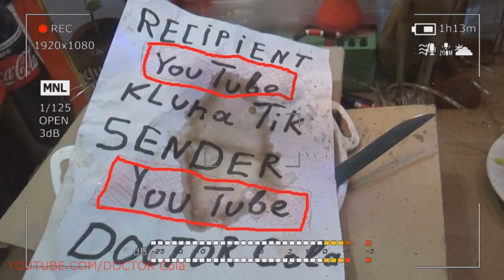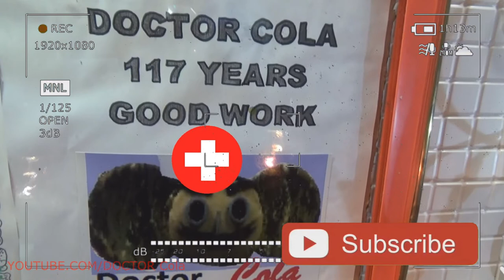Gift Kluna Tik Dinner #159 Package – Loud Victories of a Successful Superhero - Coca Cola Crazy Art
Gift Kluna Tik Dinner Package! Loud Victories of a Successful Superhero! Coca Cola Crazy Art!
The red planet is the fourth planet in the solar system. The ancient Romans decided to name this planet in honor of the god of war - Mars. This planet is closest to ours. The planet Mars was discovered by ancient priests from Egypt, Babylon, as well as Rome. In the night sky they noticed a reddish-red star and because of this they gave it a name in honor of the god of war. This mysterious planet can be seen with the naked eye in the night sky during the confrontation. This period lasts several times in 26 months, the last most powerful confrontation was in 2003.

Planet Mars cannot boast of water, it is dry and dusty. It is also believed that Mars is similar to Earth in that it contains many substances that exist on Earth. Also on this planet is the largest volcano called Olympus. There is a hypothesis that this volcano can erupt, but if this happens, lava will flood the entire planet. As for the satellites, Mars has two of them. Their origin is also not fully known exactly. But they have names. They were also named after the children of the Roman god of war - Phobos (fear) and Deimos (horror). Scientists believe that after some period of time Phobos can crash into Mars or collapse under the influence of planetary gravity and form a ring. It is also known that on this planet there is a change of seasons, only a little different. Summer is cold and long in the northern part of the planet, and vice versa in the southern part. If on Earth a day - 24 hours, then on Mars - 24 hours and 40 minutes.

According to statistics, this planet is the most interesting in the entire solar system. There are many theories and hypotheses that life existed there. I think everyone has heard about the theory of civilizations. This theory suggests that once before our civilization there were several more. And some scientists believe that before the advent of these civilizations, life existed on Mars, since signs of ancient life were discovered there. For example, water in the form of ice. These arguments were strange dark-colored stripes on craters and rocks, as well as huge ravines and canals in which water could previously be.

Who knows, maybe the truth was life on this mysterious planet, but this life ruined it, as, perhaps, soon we will do with our planet.

Option 2
Mars is considered one of those planets on which it will potentially be possible to live in the future. But what is known about her now? This will now be described in detail.

The planet is named after the Roman god of war. Its diameter is about 6780 kilometers. The distance to the Sun is 228 million kilometers. A year on Mars passes over 687 Earth days. A day on Mars is only 40 minutes longer than Earth’s.

The average temperature is approximately equal to 23 degrees Celsius. The atmosphere is 100 times rarer than on Earth. The atmosphere contains carbon dioxide. The heavenly body has 2 satellites: Phobos and Deimos. From the weather it can be noted that sometimes dust storms obscure the sky for several months. Beyond the orbit of Mars is a belt of asteroids - thousands of fragments of stone and metal that revolve around the Sun.

Mars is easy to see in the night sky: the planet has an orange - red tint, because the soil there is rusty - red. Most information about Mars is obtained thanks to the data of the probes.

Man has not been to Mars yet, but from very clear photographs people know what the surface of the planet is and what is beneath it. Having landed on Mars, you will not see anything but the desert, dunes of red sand and stones. Red color is due to the high content of rusty iron. Iron is also found on the moon, but there it is normal. What is the reason for rusting iron on Mars? Scientists believe that once upon a time there was a lot of water on the planet, and here the iron is rusted. Today, there are no lakes or rivers on the surface of Mars. However, an experiment conducted in 2008 by NASA's Phoenix spacecraft showed that there was frozen water beneath it.

Is there life on Mars? Aliens do not walk and crawl on Mars. Moreover, on the red planet no evidence of the existence of life was found. And yet there is a possibility that one of the rovers, exploring the ground, will find some form of life. Perhaps in the past, Mars had a dense atmosphere that warmed the planet. So, there was liquid water, which made Mars more favorable for life.